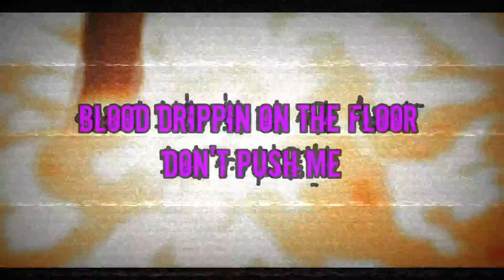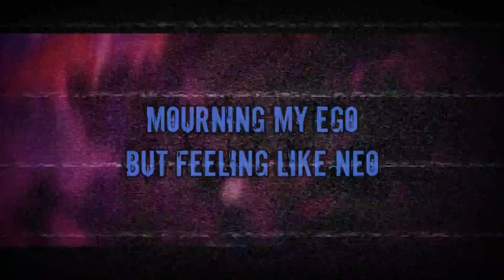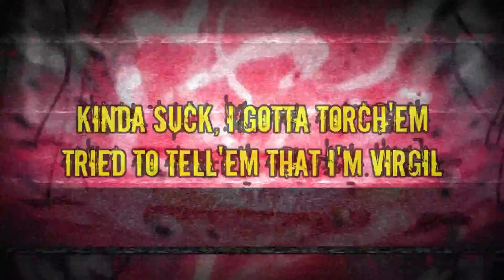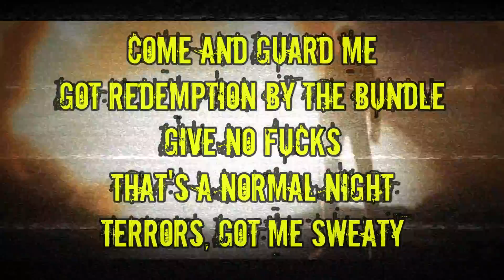ONI INC. - BAD BLOOD 2 FT. AUXXK x TYRANT XENOS | PROD. DEADEMANE [LYRIC VIDEO]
Discord 2nd channel Fate / Stay Night

DEMON BLESS /// ONI GANG \\\ CAUSTIC FOREVER